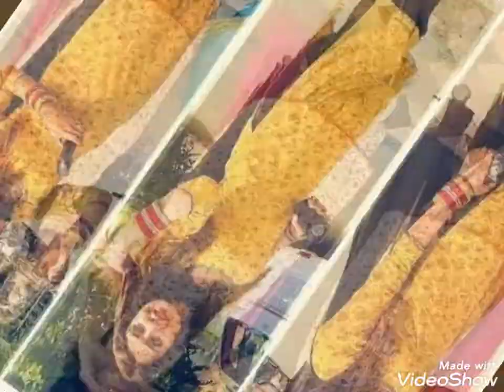Most beautiful long kurtis with Pajama plazo